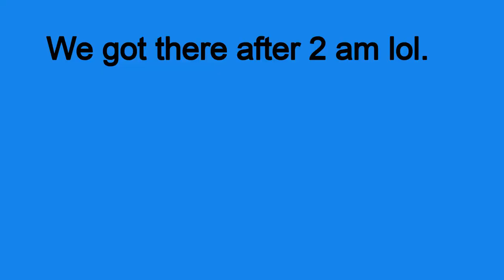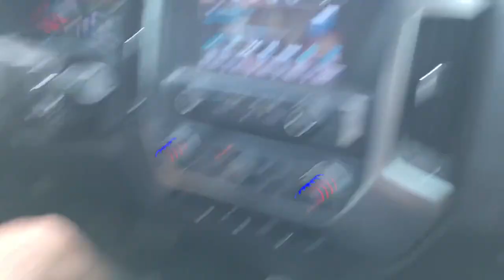Rottweiler goes to Florida!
We took Daisy on a quick family vacay to get away and enjoy the ocean!! She absolutely loves the water and the beach! enjoy some of her walks on the beach and the viewsss!